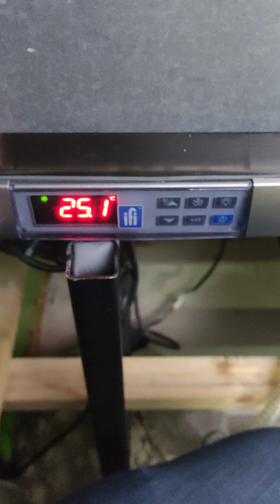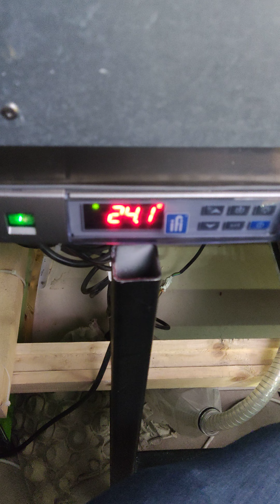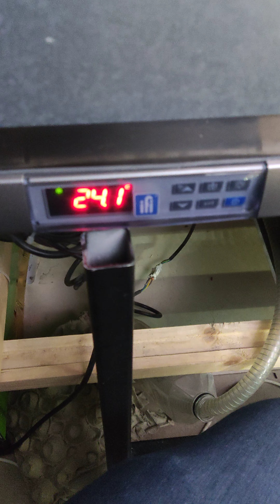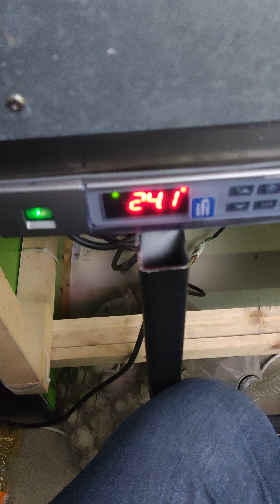reparare automatizare electrică vitrina frigorifică 0733607559 electronist masa rece ABATITOARE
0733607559 electronist programator electrician non-stop repar  montez instalez setez termostat